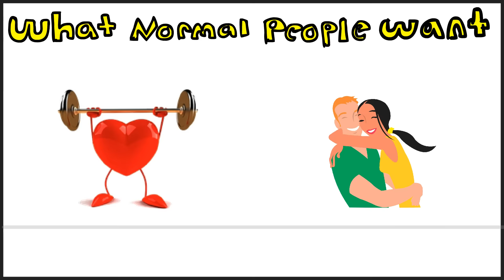Weird Reasons I Wanna Get Buff...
Everyone wants to get buff, but not everyone wants to do it for the same reasons as me...